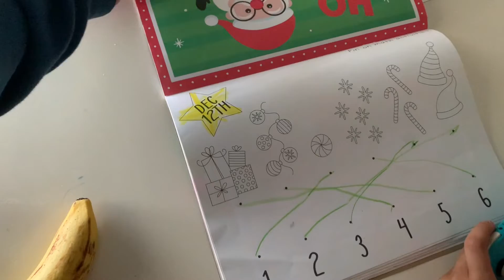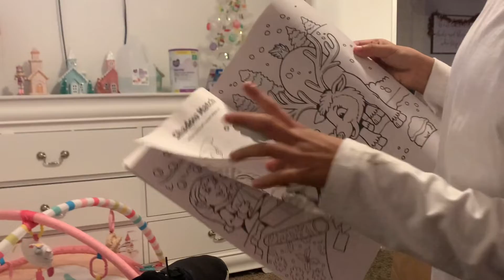Vlogmas day 13 🎄♥️🎅🏼 my first reaction video